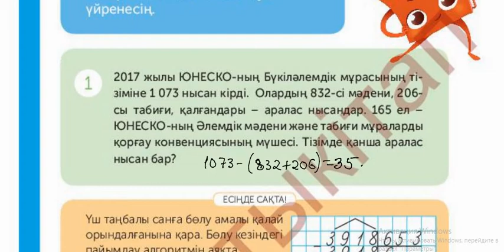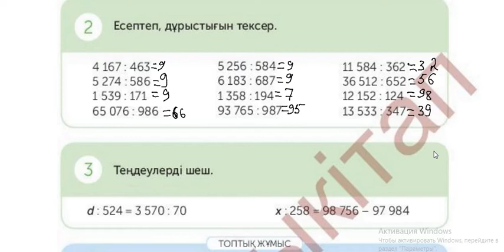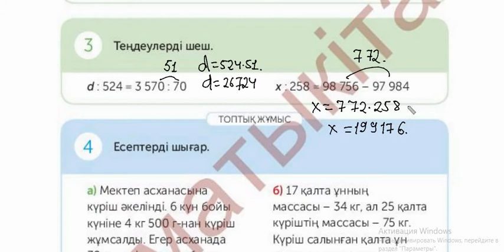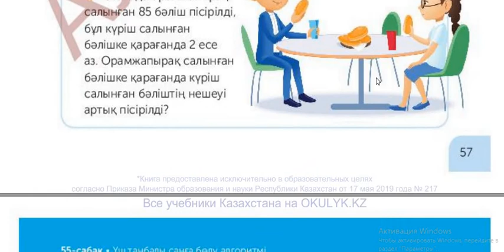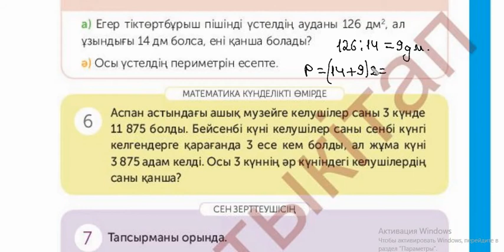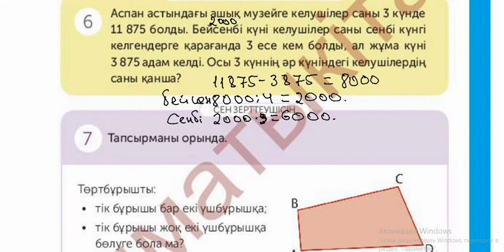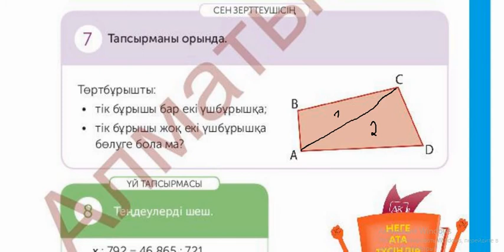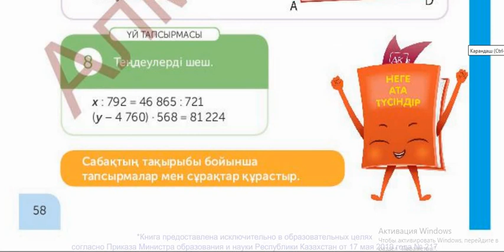4 СЫНЫП МАТЕМАТИКА 55 САБАҚ